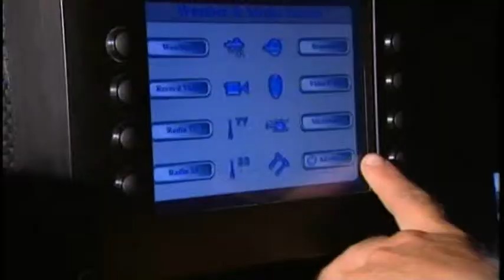VOR and FleetBroadband wmv